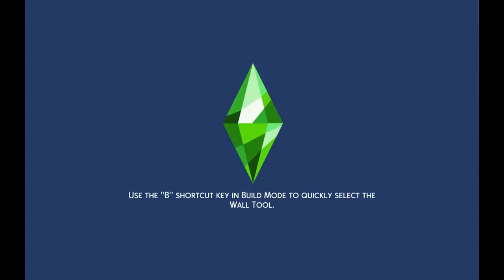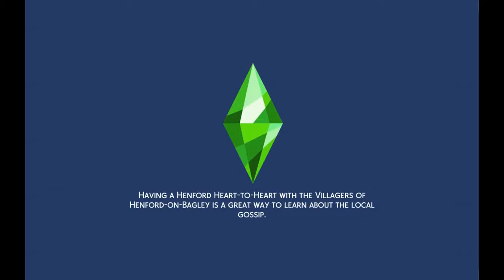Making money scenario ep 124